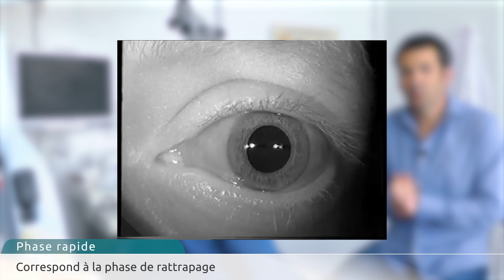Formation Étudiant | Comment réaliser un examen vestibulaire?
Dans cette vidéo pour les étudiants nous expliquons comment réaliser un examen vestibulaire simple et rapide, afin de diagnostiquer un vertige d'origine périphérique. Comment rechercher un nystagmus à l'aide de lunettes de vidéonystagmoscopie et comment rechercher des déviations segmentaires par le test des index, la manœuvre de Romberg, la marche en étoile et le test de Fukuda.

Pr. Benjamin LALLEMANT
Service d'ORL & CMF - Chirurgie cervico-faciale
Centre Hospitalier Universitaire de Nîmes, France
Réalisation pro CINEREGARD
@Information et Prévention en Médecine | Comment préserver sa santé ?
Comment prévenir les maladies, se soigner et guérir.